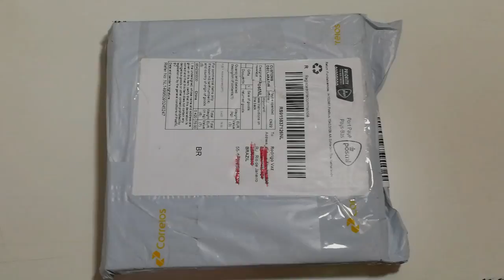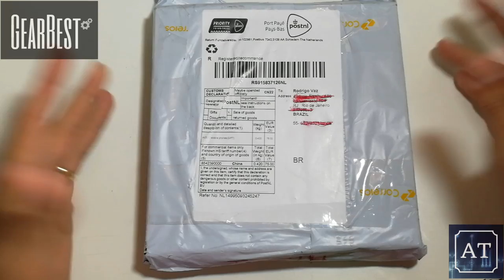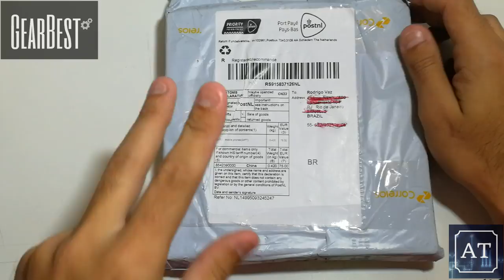Unboxing Smartphone Surpresa! Assista!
Este Unboxing foi surpresa até para mim! Assista e entenda o porque!